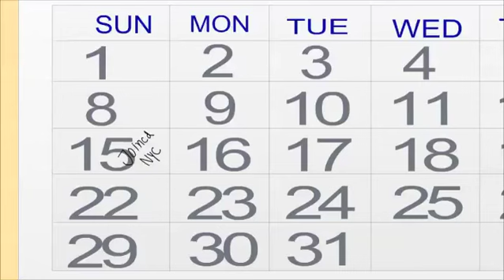MunchNYC 23 04 2012